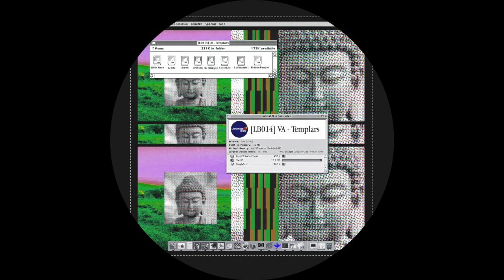[PREMIERE] Empty II - Willis Anne | Listening Blue [2024]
Track: Empty II
Artist: Willis Anne
Album: VA - Templars
Label: Listening Blue
CAT #: [LB014]
Country: Australia
Year: 2024